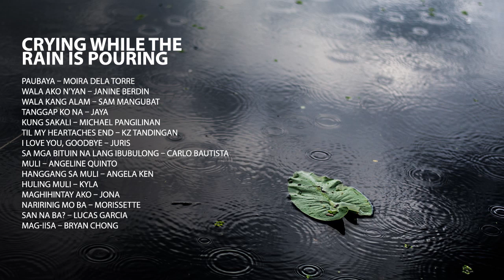Crying while the rain is pouring [OPM playlist]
00:00 - 04:41 - PAUBAYA - Moira Dela Torre
04:43 - 08:15 - WALA AKO N'YAN - Janine Berdin
08:17 - 12:26 - WALA KANG ALAM - Sam Mangubat
12:28 - 17:43 - TANGGAP KO NA - Jaya
17:45 - 21:55 - KUNG SAKALI - Michael Pangilinan
21:57 - 26:15 - TIL MY HEARTACHES END - KZ Tandingan
26:17 - 29:40 - I LOVE YOU, GOODBYE - Juris
29:42 - 33:15 - SA MGA BITUIN NA LANG IBUBULONG - Carlo Bautista
33:17 - 37:49 - MULI - Lani Misalucha
37:51 - 42:11 - HANGGANG SA MULI - Angela Ken
42:13 - 46:00 - MAGHIHINTAY AKO - Jona
46:02 - 49:51 - NARIRINIG MO BA - Morissette
49:53 - 54:53 - SA'N NA BA? - Lucas Garcia
54:55 - 58:30 - MAG-IISA - Bryan Chong